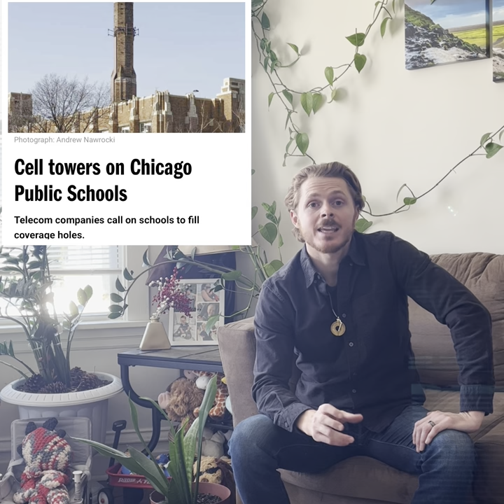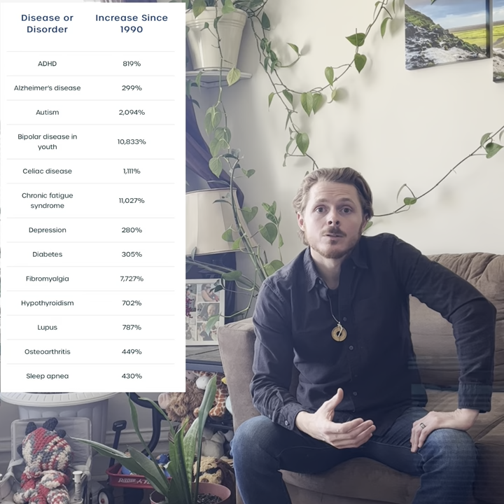Electromagnetic Radiation-Is it unhealthy for you?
I go into details about why we should be more concerned with electromagnetic radiation and it’s impact on our health.

References:

Despite heavy lobbying from the wireless industry, even the conservative World Health Organization’s International Agency for Research on Cancer (IARC) classified cellphones as a class 2B carcinogen in 2011.

The National Toxicology Program (NTP) funded by the National Institutes of Health for $30 million showed very clearly in 2018 that it likely is actually a class I carcinogen just like X-rays.

The Invisible Rainbow by Arthur Firstenberg

Childhood Cancer in the vicinity of Sutro Tower, SF.

In 1986, the Department of Health of the State of Hawaii found that residents of Honolulu who lived in census tracts that had one or more broadcast towers had a 43 percent increased risk for all types of cancer. In 1996, Bruce Hocking, an occupational physician in Melbourne, analyzed the childhood cancer incidence for nine Australian municipalities in relation to a group of three high-power television towers. Children who lived closer than four kilometers to the towers were almost two and a half times more likely to die of leukemia as children in more distant cities.

"Attached to the same medical centers at which Soviet doctors were examining patients were laboratories where scientists were exposing animals to the very same types of radio waves. They, too, reported seriously disturbed carbohydrate metabolism. They found that the activity of the enzymes in the electron transport chain, including the last enzyme, cytochrome oxidase, is always inhibited. This interferes with the oxidation of sugars, fats and proteins. To compensate, anaerobic (non-oxygen using) metabolism increases, lactic acid builds up in the tissues, and the liver becomes depleted of its energy-rich stores of glycogen. Oxygen consumption declines. The blood sugar curve is affected, and the fasting glucose level rises. The organism craves carbohydrates, and the cells become oxygen starved."

"Electromagnetic fields have become so intense in our environment that we are unable to metabolize fats the way our ancestors could." (Arthur Firstenberg, The Invisible Rainbow)

Back To a Future for Mankind: BioGeometry

"In 2014, Japanese physician Tetsuharu Shinjyo published a before-and-after study. He evaluated the health of the residents of an apartment building in Okinawa, upon whose roof cell phone antennas had been operating for a number of years. One hundred and twenty-two individuals, representing 39 of the 47 apartments, were interviewed and examined. Prior to the removal of the antennas, 21 people suffered from chronic fatigue; 14 from dizziness, vertigo, or Ménière's disease; 14 from headaches; 17 from eye pain, dry eyes, or repeated eye infections; 14 from insomnia; 10 from chronic nosebleeds. Five months after the antennas were removed, no one in the building had chronic fatigue. No one had nosebleeds any more. No one had eye problems. Only two people still had insomnia. One still had dizziness. One still had headaches. Cases of gastritis and glaucoma resolved. Like the residents of that building before the study, the majority of the people in the world today do not know that their acute and chronic illnesses are in large part caused by electromagnetic pollution. They do not talk to each other about their health problems, and are unaware that they are shared by many of their neighbors." (Arthur Firstenberg, The Invisible Rainbow: A History of Electricity and Life)